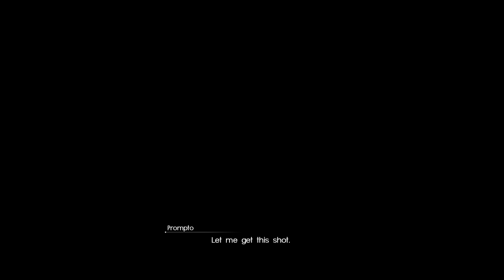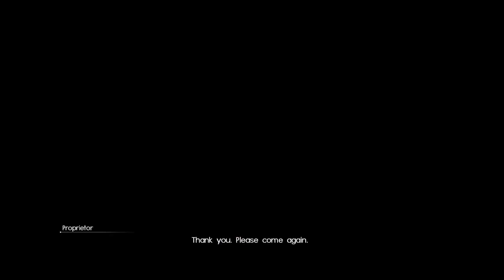FINAL FANTASY XV_20240727051257